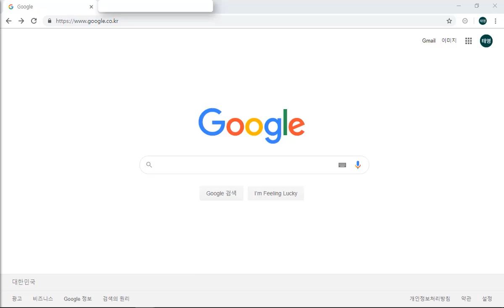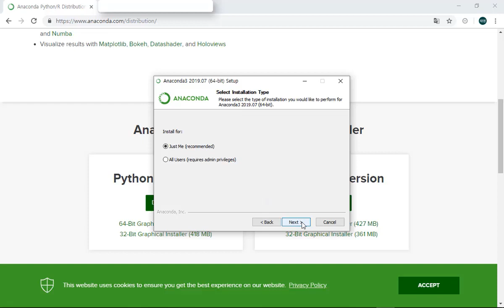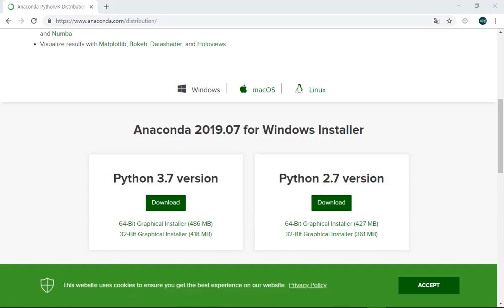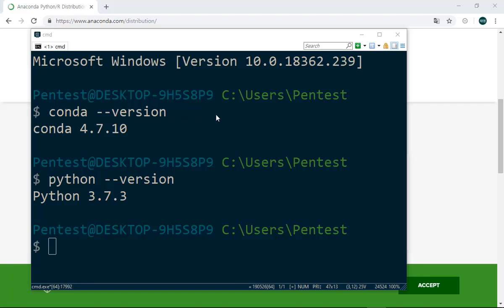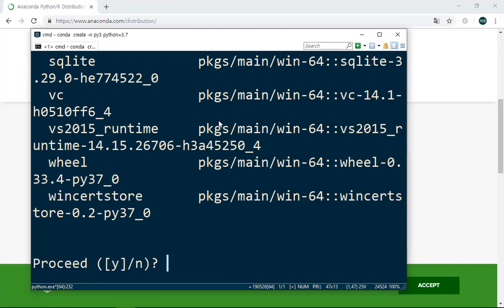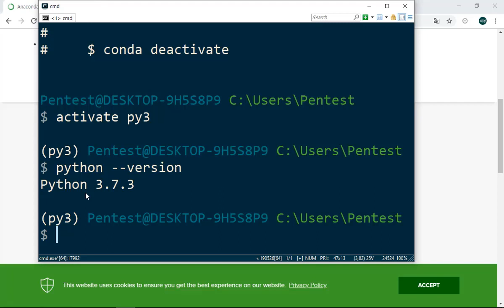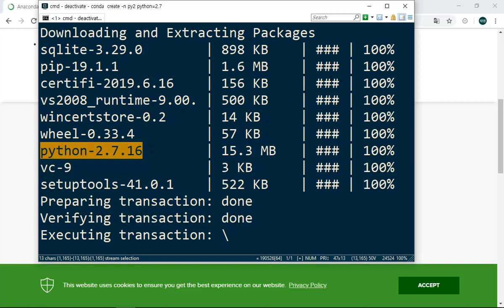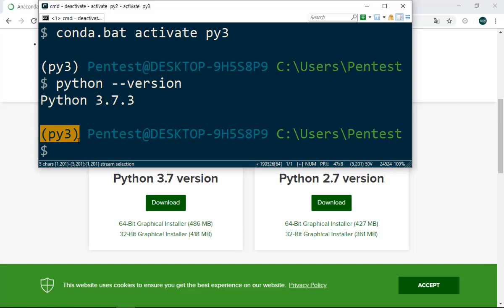프리다 활용한 앱 모의해킹 - 아나콘다 파이썬 환경 구축 (공개강의)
보안프로젝트 )에서 진행하고 있는 "프리다(Frida)를 활용한 앱 모의해킹" 과정 중 아나콘다 파이썬 환경 구축 공개 강의입니다.

인프런에서 유료 강의 신청이 가능합니다.